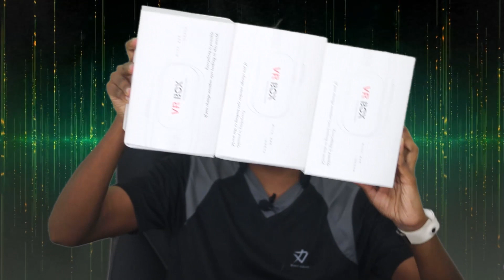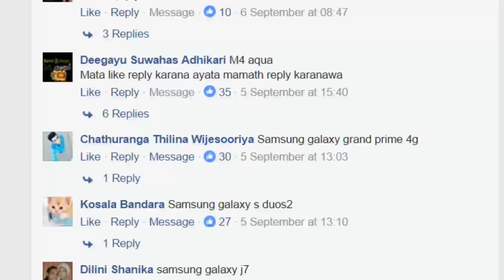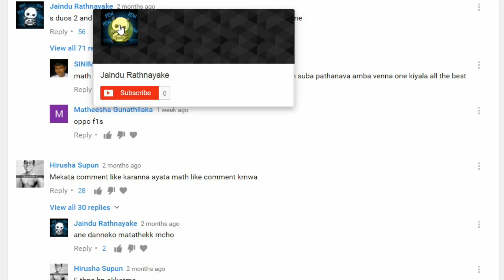Sinhala Geek Show Free VR Box Headset Giveaway Winners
සිංහල Geek Show තුලින් නොමිලේ  VR Box Headset  දිනාගත් ජයග්‍රාහකයි - Sinhala Geek Show Free VR Box Headset Giveaway Winners by Chanux Bro